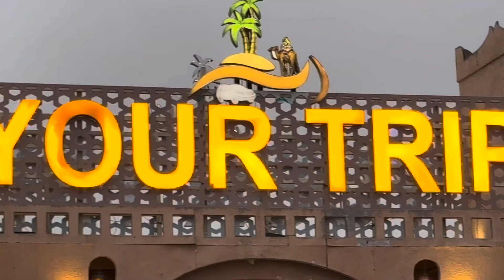Arabian Adventure's desert safari dubai